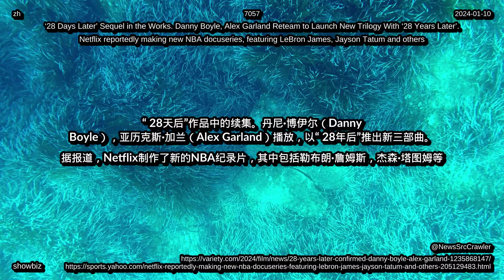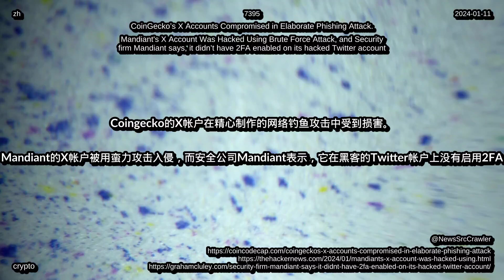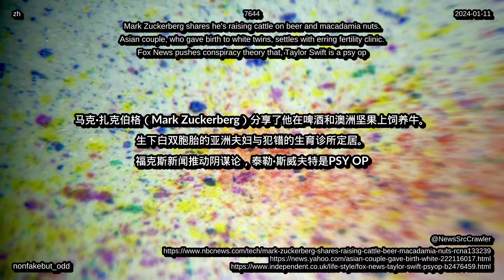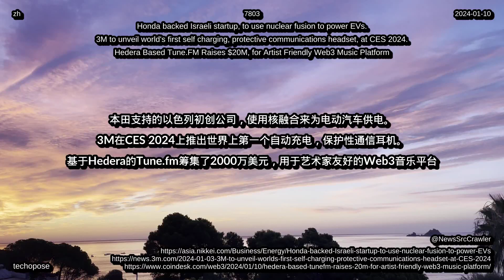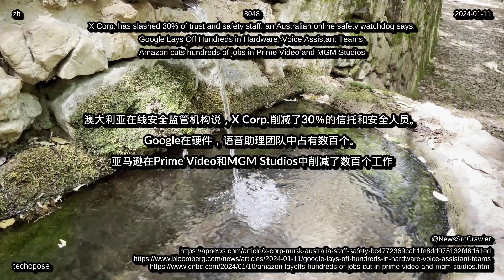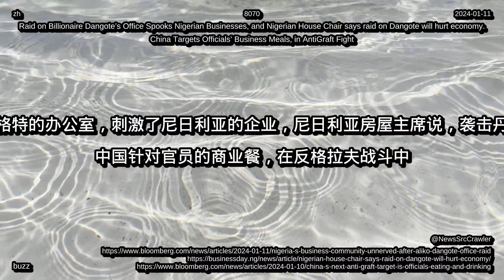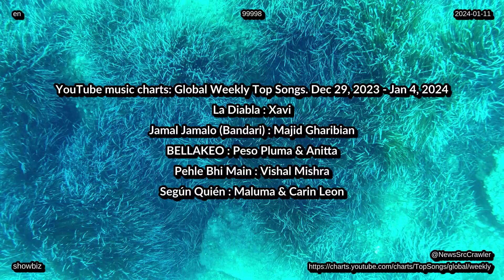新闻，2024 年 01 月 11 日，音乐排行榜，科技，生活，娱乐健康环境